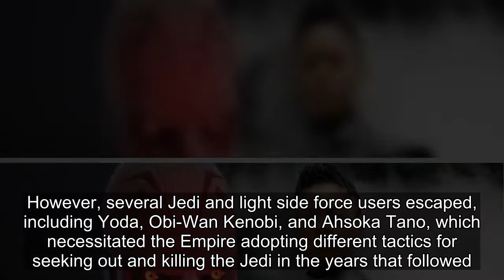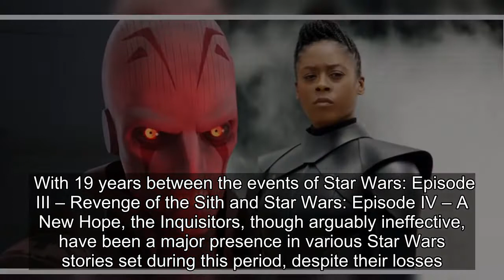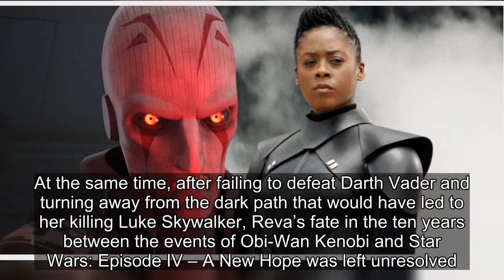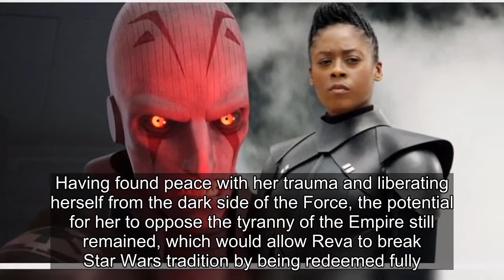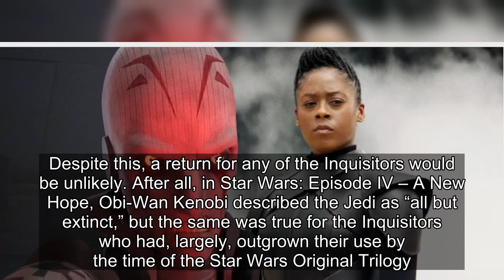Are Any Inquisitors Still Alive During Star Wars' Original Trilogy?